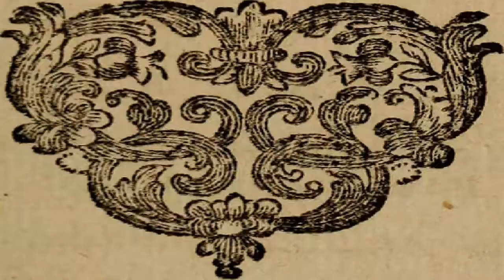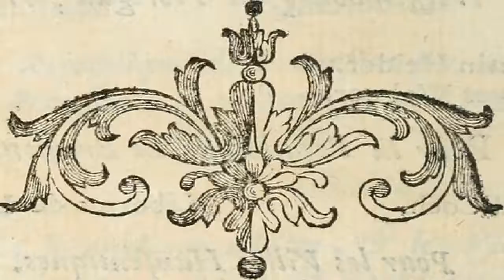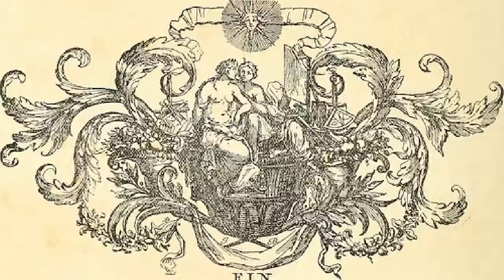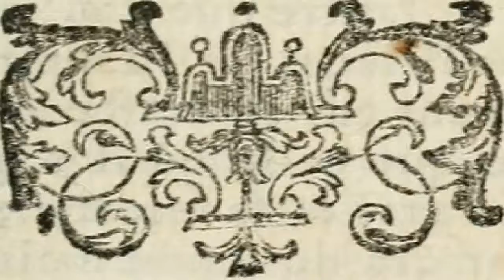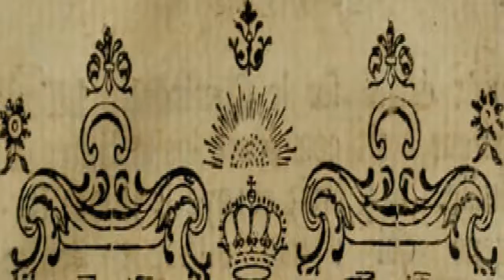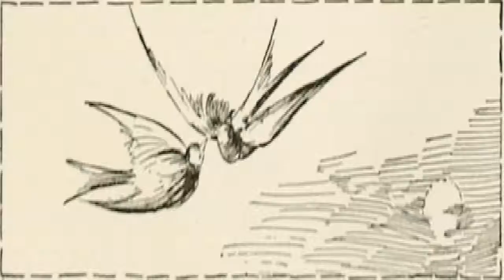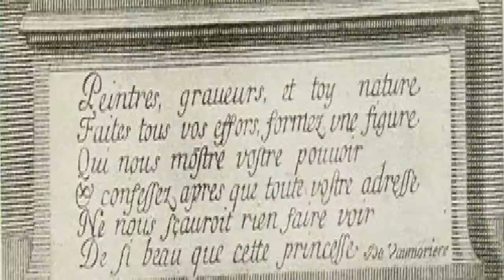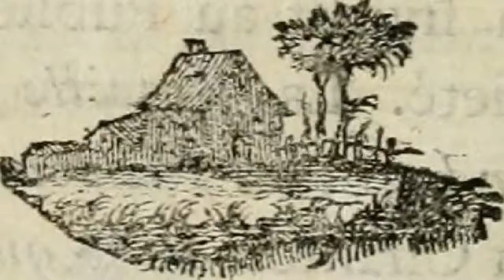Mazarin | Arthur Hassall | War & Military | Soundbook | English | 3/4 AudioBook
Audiobooks have many benefits for listeners and audiobook lovers. Here are some of them
1. Improves Listening Skills: Auditing audiobooks can help you develop active listening skills.
2. Enhances Productivity: Another critical benefit of audiobooks is that it helps you to multitask.
3. Helps to Improve Language Skills.
4. Reduces Anxiety and Stress.
5. It Makes the Story Memorable.
6. Help To Build Your Attention and Focus.
7. Prepares You for a Good Night’s Sleep.
8. Audiobooks Can Help You Consume More Books.
9. Introduce students to books above their reading level.
10. Model good interpretive reading.
11. Teach critical listening.
12. Highlight the humor in audiobooks.
13. Introduce new genres that students might not otherwise consider.
LibriVox volunteers have recorded full versions of public-domain audiobooks and made them available to everyone.
 Concise excerpts of contemporary and cutting-edge audiobooks performed by professional voice actors and digital catalogs of audiobooks.